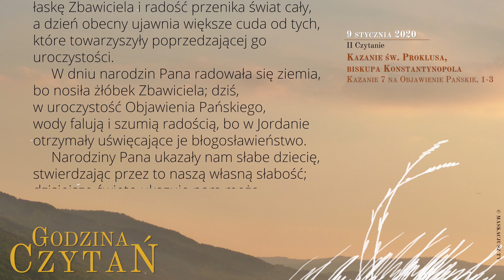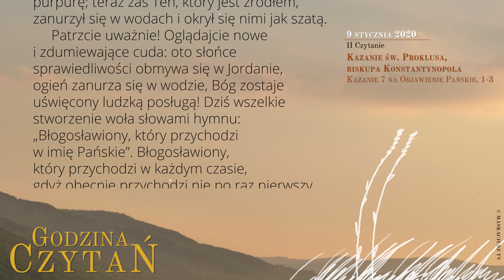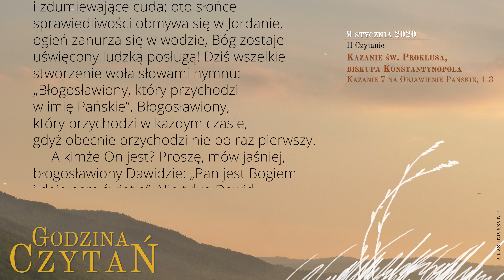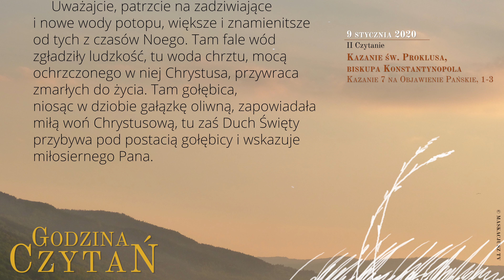GodzinaCzytań | II Czytanie | 9 stycznia 2020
Okres Narodzenia Pańskiego

Kazanie św. Proklusa, biskupa Konstantynopola
Kazanie 7 na Objawienie Pańskie, 1-3